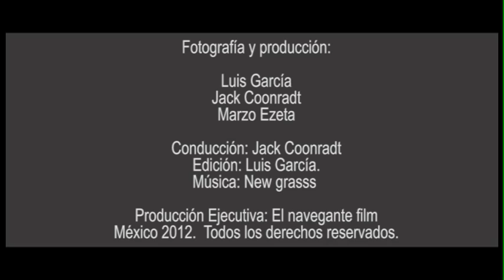La esquina mas transitada en el df México.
ESQUINA CON MAYOR NUMERO DE PEATONES POR MINUTO.